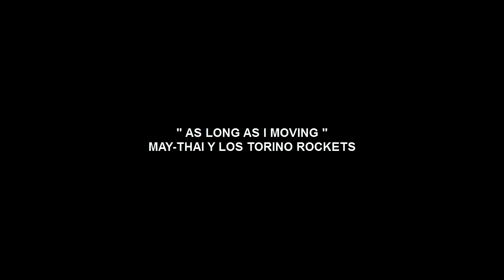MAY-THAI Y LOS TORINO ROCKETS - As long as i moving (A Coruña, BâBâ Bar 26.6.11) [HD]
Marian Ledesma (voz), Guille Antón (guitarra), Nacho Martín (contrabaixo), Darío Antón (batería) e Victor Sánchez (saxo).
A CORUÑA | BABÁ BAR 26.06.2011